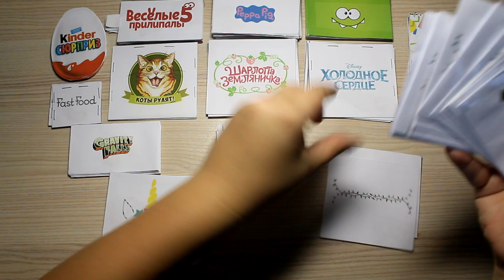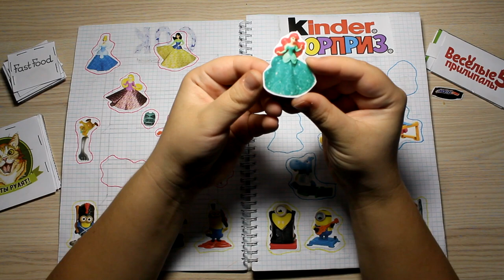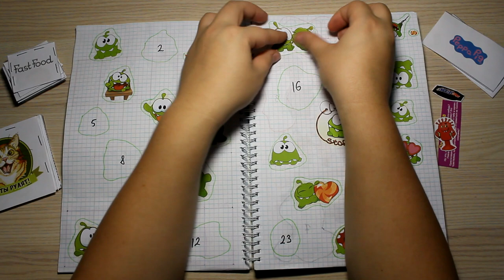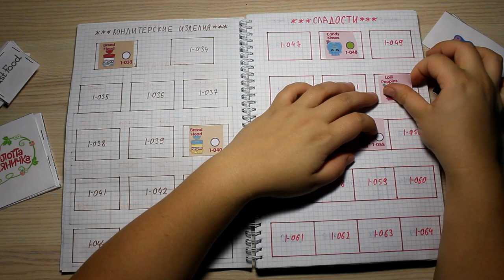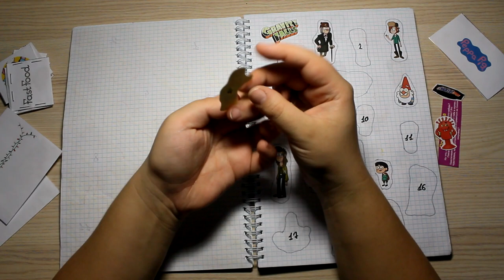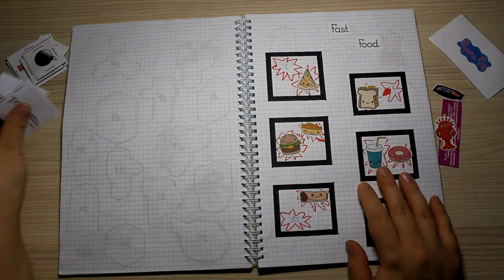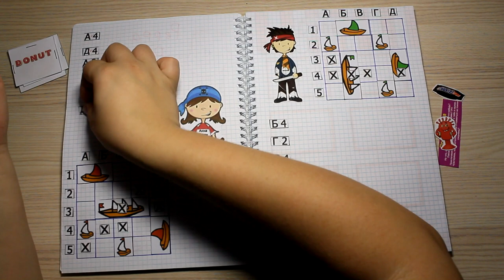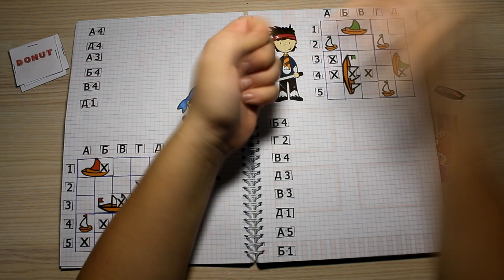Бумажные сюрпризы / Коллекция пончики